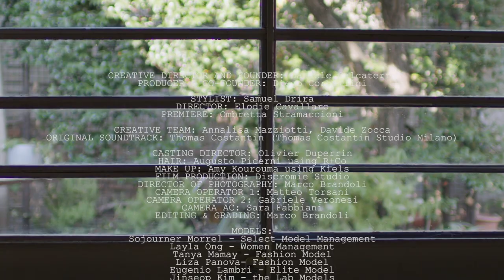Calcaterra | Spring Summer 2022 | Full Show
Calcaterra | Spring Summer 2022 by Daniele Calcaterra | Full Fashion Show in High Definition. (Widescreen - Exclusive Video/1080p - MFW/Milan Fashion Week)